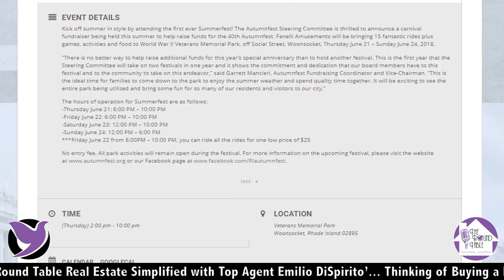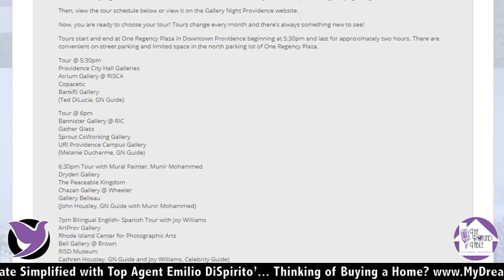RIBlogger's Top 5 Things to Do Including The First Summerfest!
Jennifer Geaber from RIBlogger.com discusses the top 5 things coming up  Including The First Summerfest!